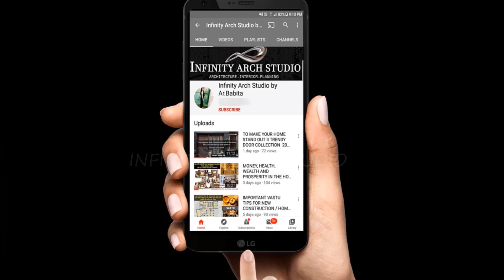Artificial Grass Design and Collection II बनाये घर को और भी खूबसूरत II How to Decor & Use II I.A.S.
हाय फ्रेंड्स (hi friends)
आप इस वीडियो में देख सकते हैं की हम ARTIFICIAL GRASS को लगा कर अपने घर को और भी खूबसूरत  बना सकते है l अगर आपको ये वीडियो अच्छा लगा तो प्लीज इसे शेयर करे, कॉमेंट करे और सब्सक्राइब जरूर कीजिये l
धन्यवाद् l 😊

For any Quarry (purchase and stock) - 👇

Contanct person - Mr.Deepak Kesharwani - (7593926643)
You can visit also -
 De Gardenia
 AS tower, 1st floor
 Sikanderpur, Gurgaon
 Near metro Piller no-57.